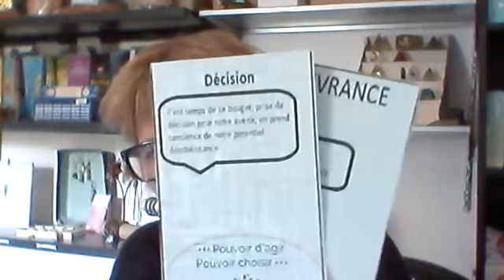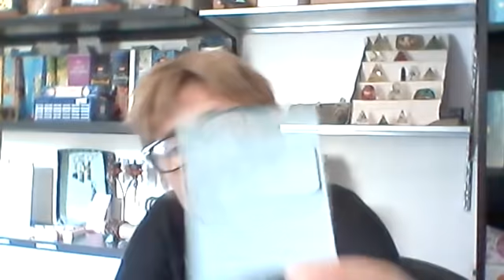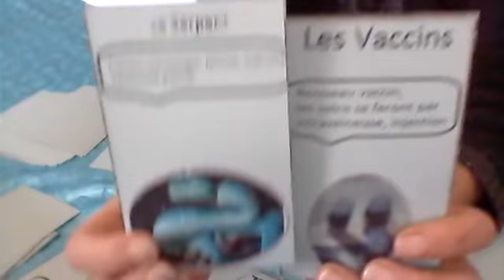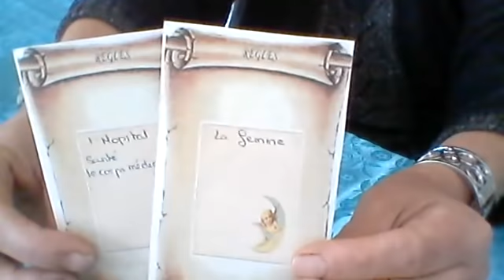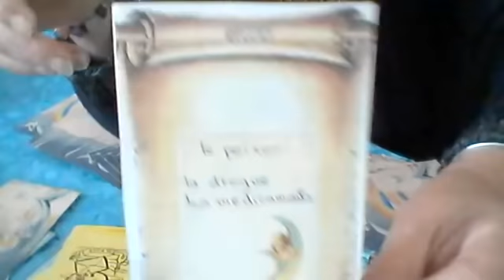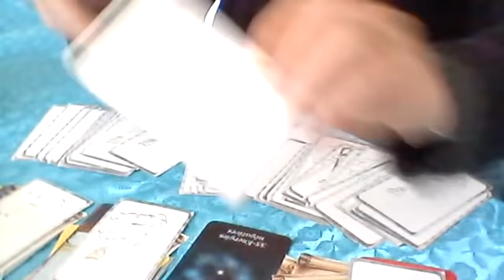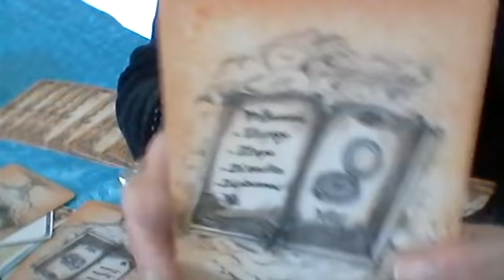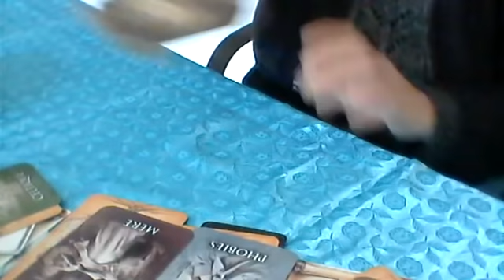les energies du wk